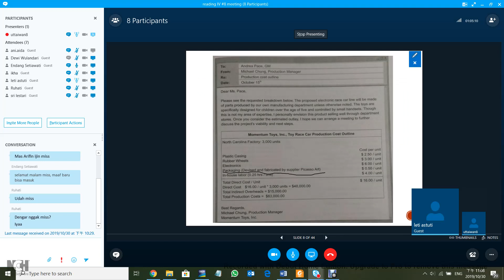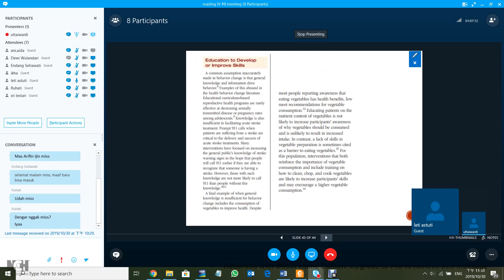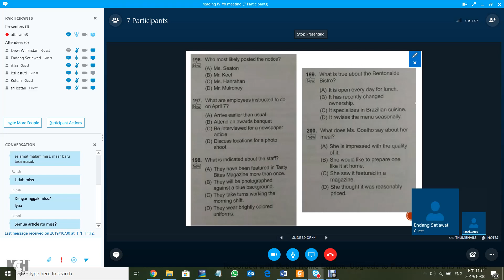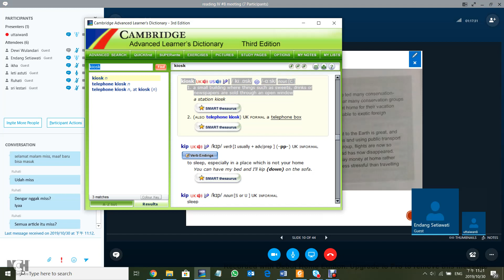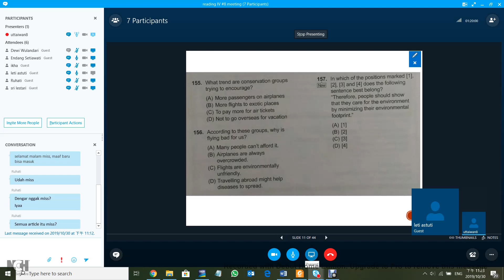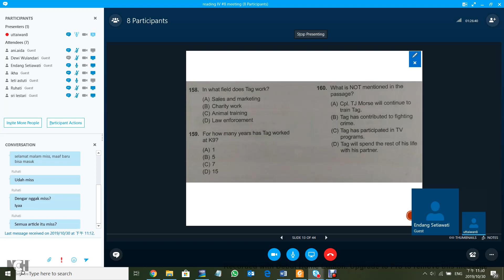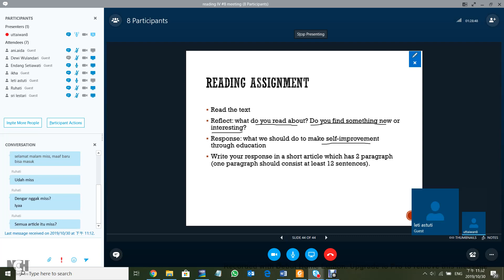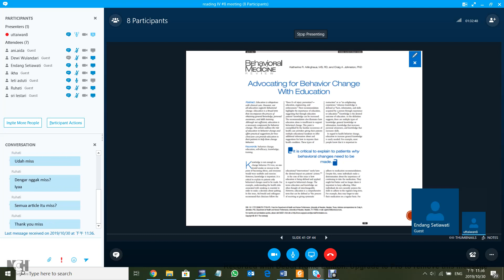2019.2 - Reading IV - UTT - OL 8 - 20191031 - 2